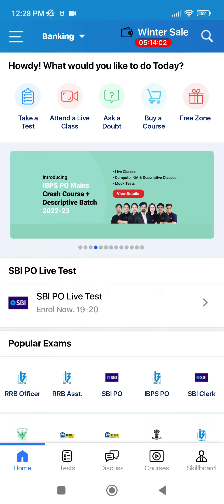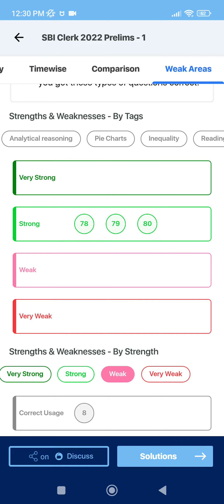SBI Clerk Prelims Mock 1 2022 [Oliveboard Mock Test]